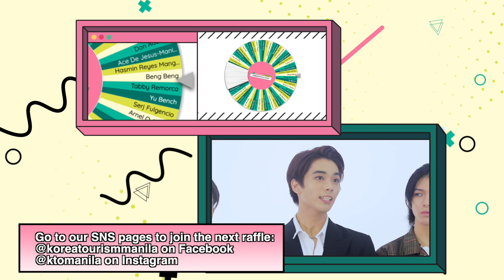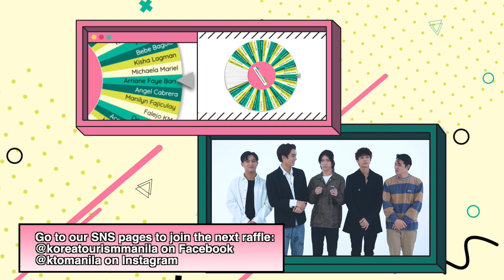LET'S VISIT UNESCO WORLD HERITAGE SITES SA KOREA [Series 3 / Episode 25]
Alam mo ba ang UNESCO World Heritage Sites?